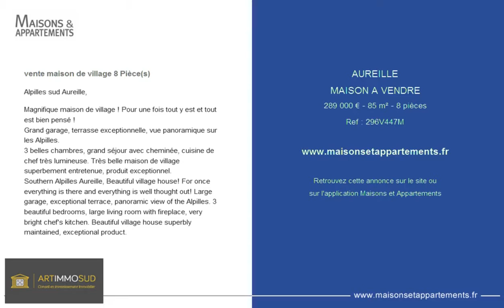AUREILLE - MAISON A VENDRE - 289 000 € - 85 m² - 8 pièces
Référence : 296V447M

vente maison de village 8 Pièce(s)
Alpilles sud Aureille,

Magnifique maison de village ! Pour une fois tout y est et tout est bien pensé !
Grand garage, terrasse exceptionnelle, vue panoramique sur les Alpilles.
3 belles chambres, grand séjour avec cheminée, cuisine de chef très lumineuse. Très belle maison de village superbement entretenue, produit exceptionnel.
Southern Alpilles Aureille, Beautiful village house! For once everything is there and everything is well thought out! Large garage, exceptional terrace, panoramic view of the Alpilles. 3 beautiful bedrooms, large living room with fireplace, very bright chef's kitchen. Beautiful village house superbly maintained, exceptional product.

Cette annonce vous est proposée par l'agence ARTIMMOSUD